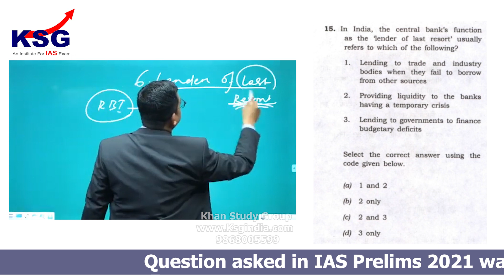KSG's Prelims Destinaire | Starting 31 Jan | UPSC Prelims | PT Sessions, Tests & OTOP | KSG India